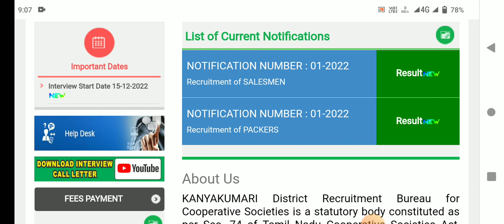🌟ration kadai result 2023 | today update | ration shop result 2023